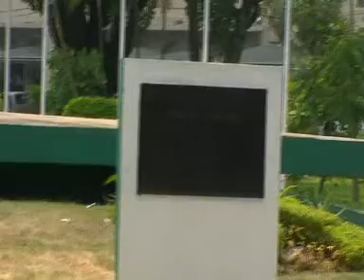Viaje por Sudamerica di Giacomo Sanesi. Asuncion (PAR). 00441 - plaza de las americas